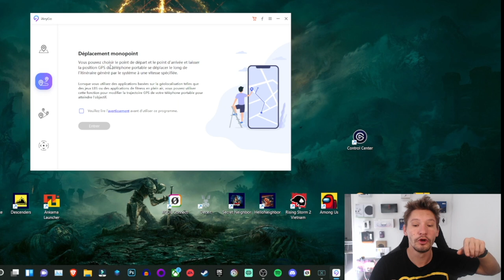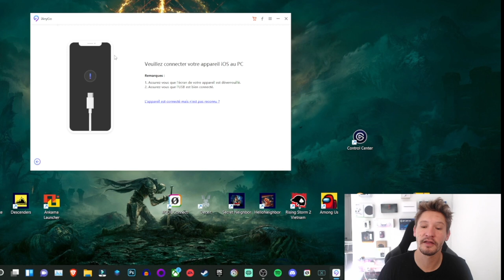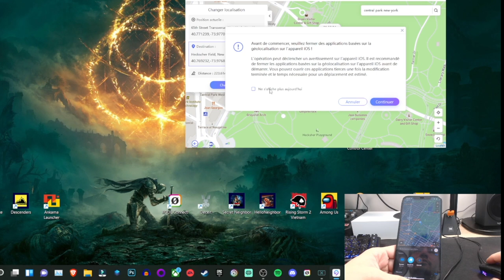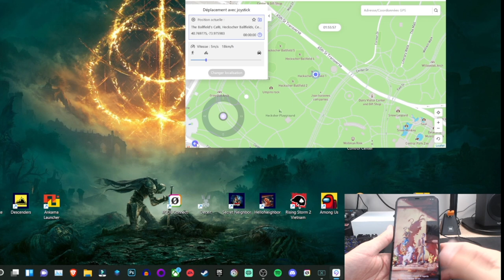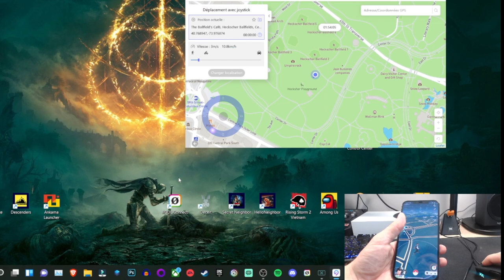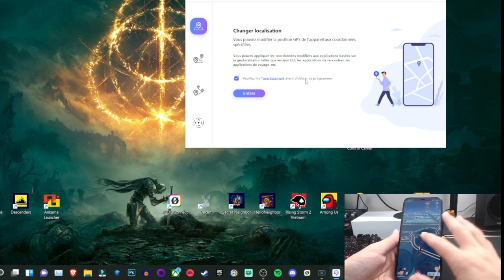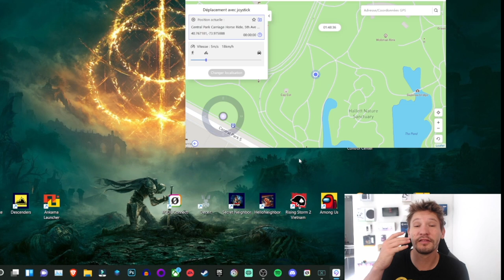Comment se déplacer dans Pokémon Go de chez soi ? (IOS) [iAnyGo]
Voici un moyen de jouer à Pokémon Go sans bouger de chez sois. Attention, il est possible d'être ban, donc, méfiez-vous.